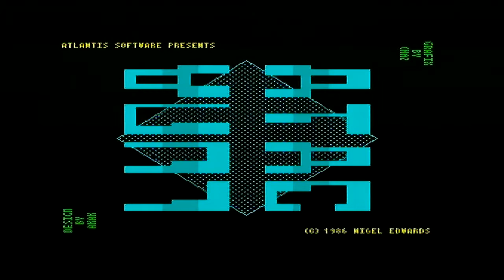ZX Spectrum Vega Games - Luna Atac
I play Luna Atac, more a puzzler on platforms than a platformer